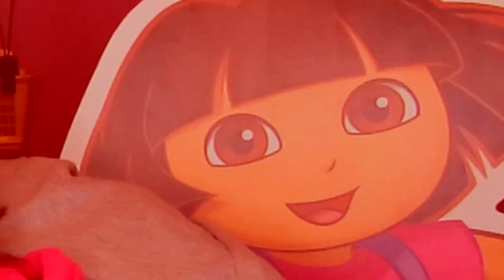Absolute MADNESS! Brandon Rogers A Day At The Park Reaction | Monica Reacts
You asked for it... Brandon Rogers A Day At The Park Reaction